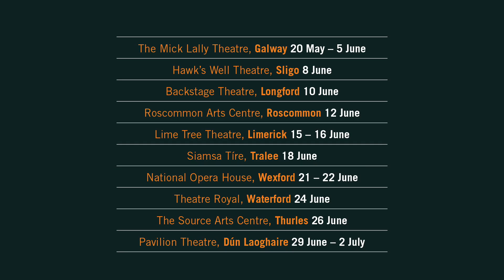Druid presents The Cavalcaders - Trailer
Terry and his friends Josie, Rory and Ted spend their days as cobblers and their nights as The Cavalcaders, a barbershop quartet of local renown.

But life has taken its toll on Terry and past betrayals cast long shadows.

Billy Roche’s classic memory play takes you on a journey back in time to the 1990s, to heartache, companionship and the redemptive power of song.

The Cavalcaders is a comic and tender portrait of life in small town pre-Celtic Tiger Ireland and the men who lived there.

Druid Ensemble member Aaron Monaghan directs an all-singing cast led by fellow Ensemble member Garrett Lombard.

Production opens in The Mick Lally Theatre, Druid's home in Galway, before embarking on a national tour this summer.